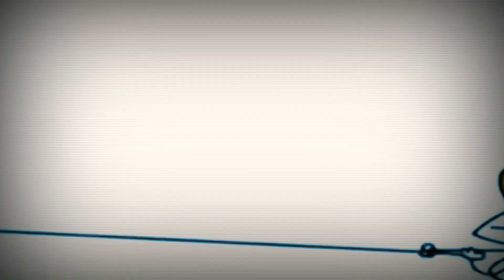29 квітня 2021 р.